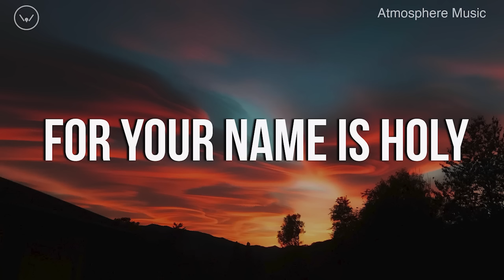For Your Name Is Holy || 3 Hour Piano Instrumental for Prayer and Worship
For Your Name Is Holy. 3 hours of peaceful piano instrumental music for worship, prayer, meditation, study, healing, and rest.